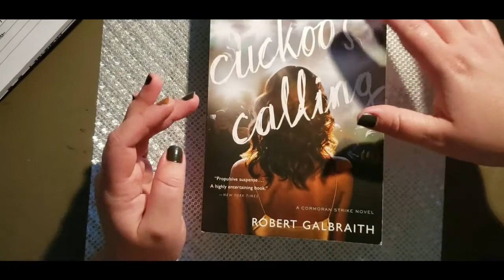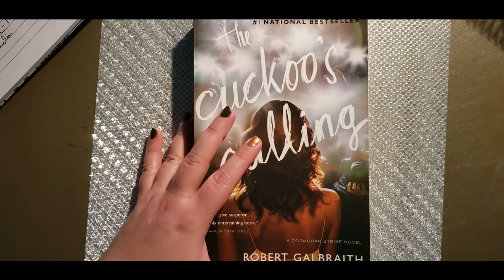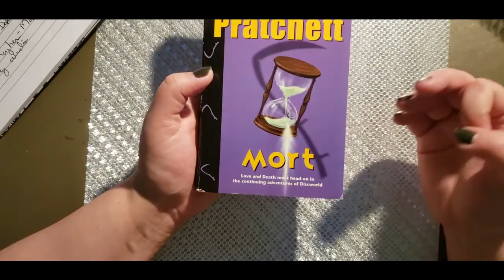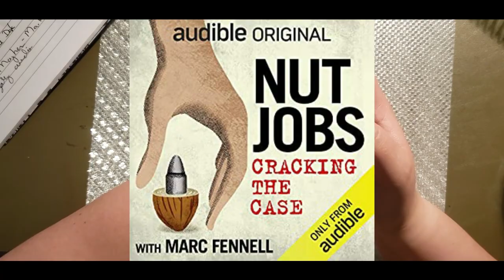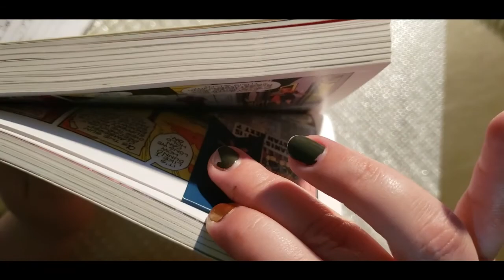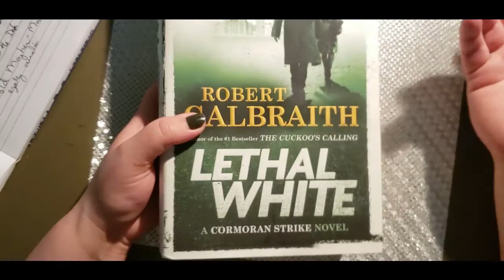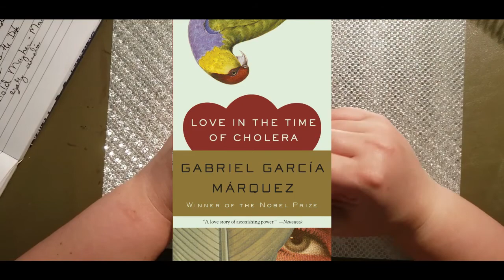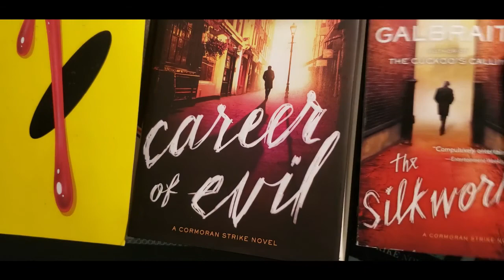Monthly Reading Wrap-Up || August 2020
Hi!  Welcome back, everyone.  I hope you enjoy this monthly reading wrap-up.  Let me know your thoughts on any of the books I mention in the video, or anything really.

Time Stamps:
Completed: 00:54
In Progress: 9:54
On Deck: 15:53

I do not own any of the images used in this video that were not captured by my camera, and this video is not a paid promotion for or sponsored by any materials mentioned. All thoughts and opinions are expressed are my own.

  1920s Chicago 1 (Sting)- Magnus Ringblom